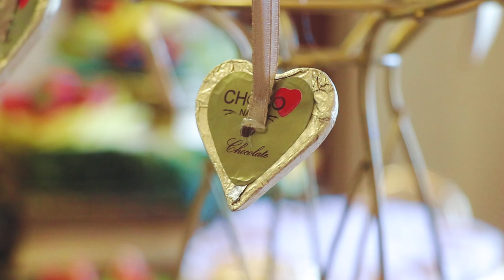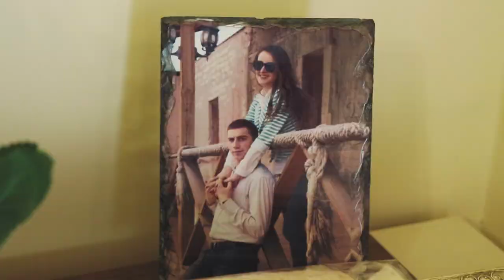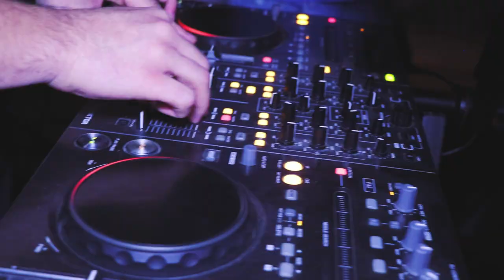Narek & Maga Wedding Day | 29.08.18